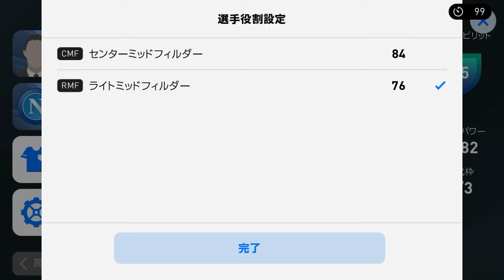【奮起】 SSCナポリ 【ウイイレアプリ2020】iPhone 8 ミリク ロサーノ カジェホン ルイス ジエリニスキ アラン カリドゥ・クリバリ マクシモヴィッチ メレット インシーニェ メルテンス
ウイニングイレブンやろうぜ！
▼スマートスピーカーEcho、Kindle電子書籍リーダー、高コスパFireタブレット、テレビの大画面でサッカー映画やドラマが楽しめるFire TV⇒

▼サッカーマンガ, 文学・評論, 人文・思想, ビジネス・経済, 雑誌 の優れたセレクションからの Kindleストア のオンラインショッピングなど⇒